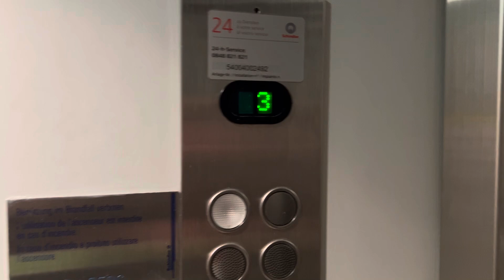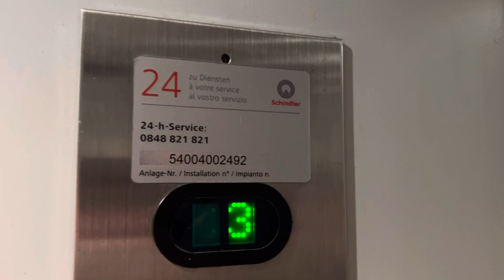Easyfood ! Magnifique ascenseur Schindler mod. à traction @ Lucerne, Suisse.